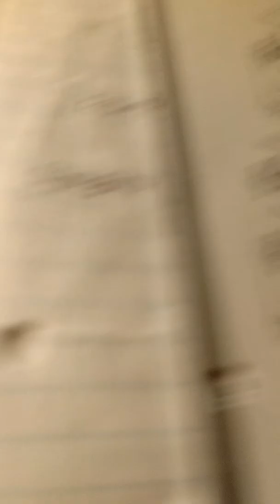Someone to watch over me for Divya R.